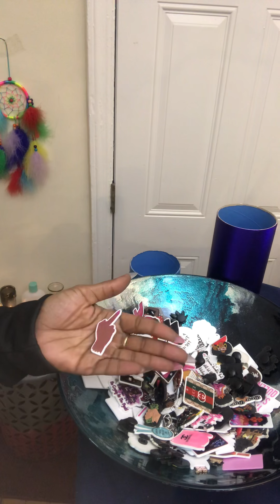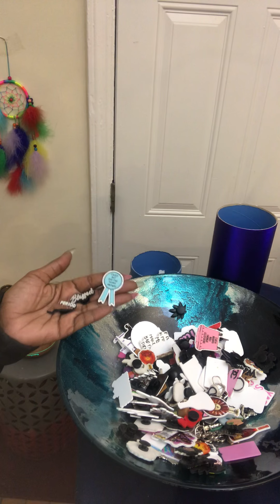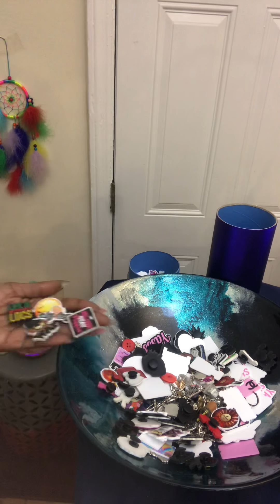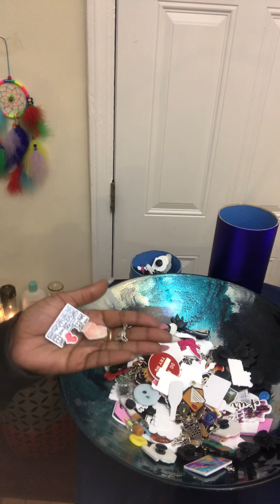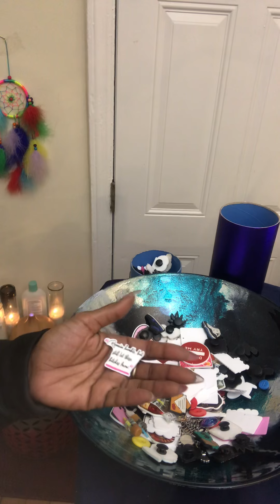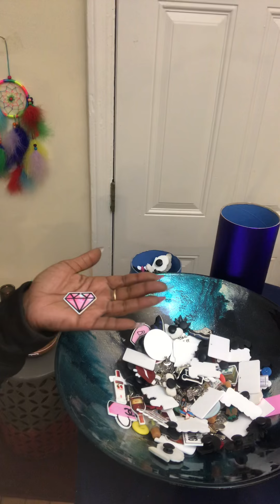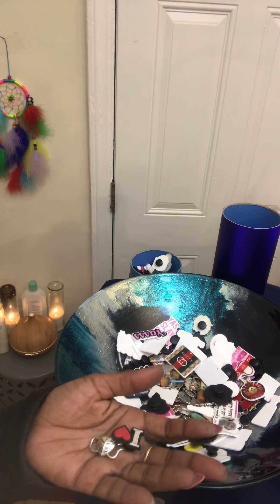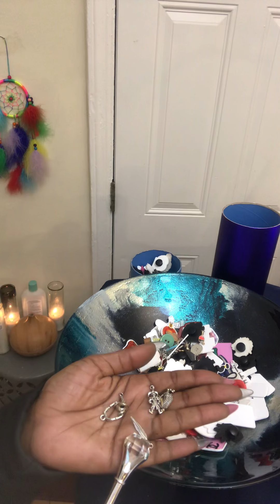CharmReading: I got Divine & ancestral guidance.Too busy manifesting 🤫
TarotReading

1.) Confessions of a Karmic Dick Dealer
2.) Confessions of A Karmic Mattress Back
3.) Beauty Beginner Learning Tarot Deck
4.) Learner Tarot Deck

Listen ad-free with YouTube Premium
Song
Artist
Kainbeats, S N U G
Album
CoBeats-19
Song
If Only You Knew
Artist
Slowheal
Song
Lost in Echoes
Artist
S N U G
Album
Spring Blossom